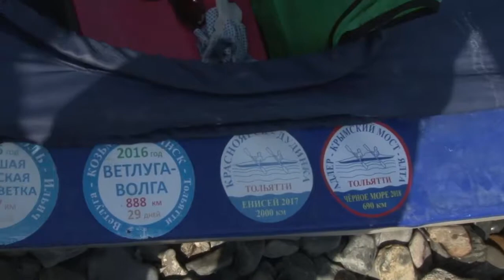Испытание штормом и жарой: путешественники на байдарках прибыли в Анапу